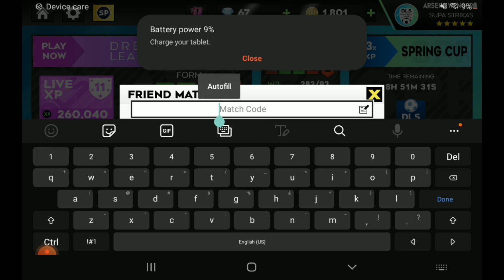Playing DLS Against